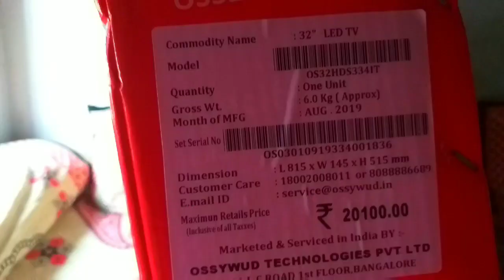Unboxing video 32,smart tv📺